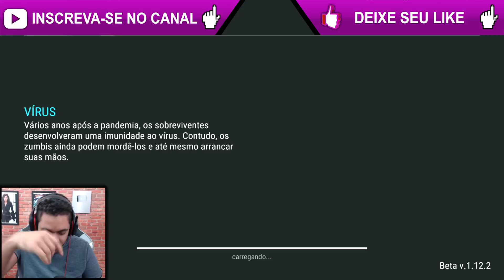INVASÃO QUE AGENTE RESPEITA - Last Day On Earth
A Meu canal de LIVES na StreamCraft:
ID: 11112013